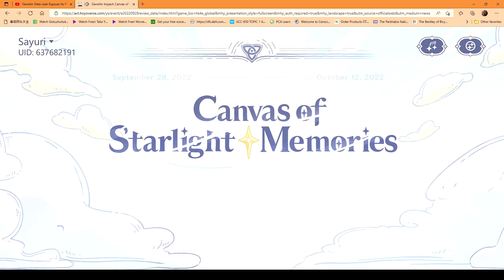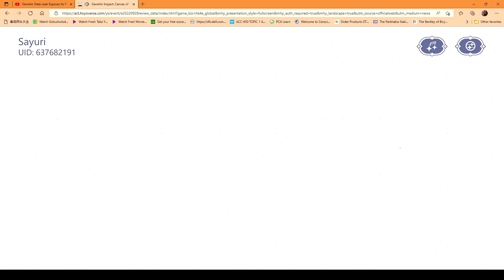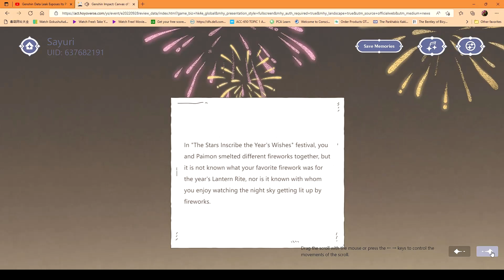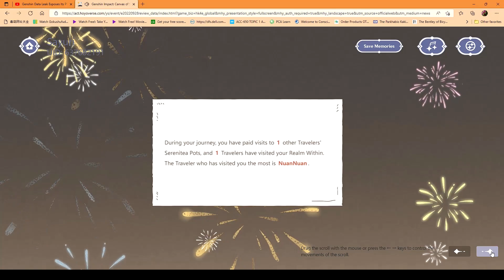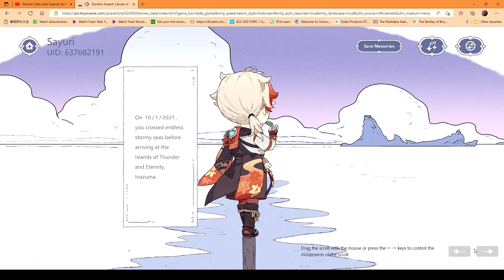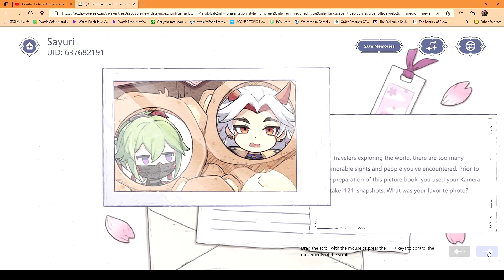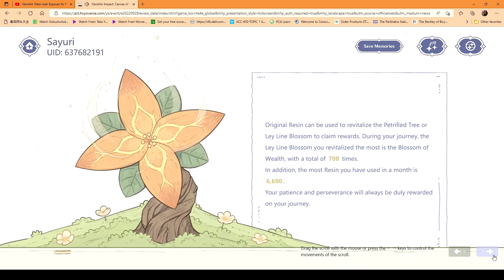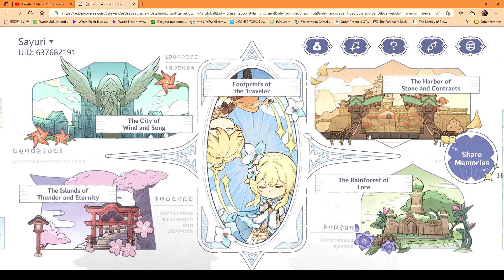Canvas of Starlight Memories Event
I want to record this just for fun I am glad it was still available to look at I already claimed the prizes just wanted to see the event again.

For anyone who wants to see their memories again can at the link below, but the event is over so no claiming prizes.